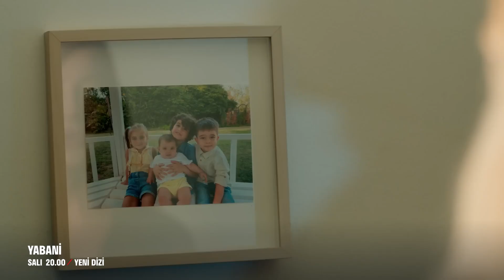Дикий 1. Серия 2 Трейлер | «Настоящий — это тот, кто рядом с тобой»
Дикий 1 Серия 2 Фрагмент | "Настоящий Тот, Кто Рядом С Тобой"

Дикий Каждый Вторник в 20:00 на FOX!

"Кого вы защищаете от кого?" — сказал Дикий. "Защищаете нас от улиц или улицы от нас?"

Али, которого похитили из обеспеченной семьи и который оказался на улице, когда ему было всего четыре года, возвращается домой семнадцать лет спустя в роли Ямана. Эта история — история борьбы этого молодого человека за то, чтобы воссоздать себя как "Яман Али".

В ролях: Халит Озгюр Сары, Симай Барлас, Юрдаэр Окур, Долунай Сойсерт.

О СЕРИАЛЕ:
Продюсер: Фатих Аксой и Мехмет Йигит Альп
Продюсерская компания: NTC Медиа
Режиссер: М.Чагатай Тосун
Сюжет/сценарий: Хилал Йылдыз
Генеральный координатор: Эмель Курт
Исполнительный продюсер: Дженк Йенгин
Жанр: Драма